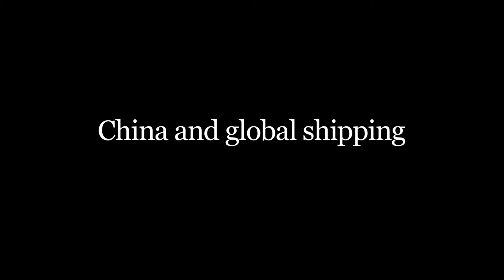China and global shipping - Dr. Claude Comtois [1 / 3]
China is a driving force in global shipping, coal usage, and high speed train corridors. Based on a series of lectures at The University of British Columbia in February 2012, Dr. Claude Comtois argues, that in combination these three developments have enormous implications for China and the world.

China's increasing demand for iron ore, coal, and oil is impacting global shipping, generating increasing demand for larger vessels and new routing patterns. Currently, empty containers from North America and Western Europe return to China quickly to earn higher revenue. In the process, China increases its export to the rest of the world.

Coal consumption will increase in China as the country invests in technology to use coal. But coal burning is not efficient, as evident in aging thermal plants. It also generates large amounts of carbon dioxide. The best and cheapest solution to decreasing coal usage is to develop alternate sources of energy.

High speed trains in China were developed to increase mobility along East coast cities. But they are shaping development in enormous ways, focusing development along rail corridors and dividing people and regions who have access to these corridors from those who do not.

Learn more about Asia Pacific Memo, by the Institute of Asian Research,